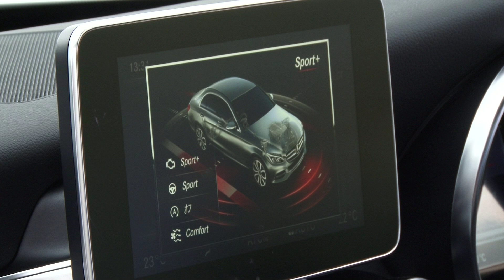Mercedes-Benz The C-Class Laureus Edition 試乗記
Mercedes-Benz The C-Class Laureus Edition
モータージャーナリスト五味康隆氏が徹底試乗！